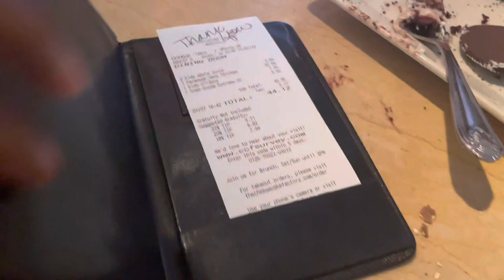World Premiere! live from Cheesecake Factory 😋 So Good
Soundtrack by Teddy Hill check em out.

Leave a Like for daily NBA clips!
winners,ankle breakers, poster dunks,ejections,injuries,
free agency, trades and more!!

Rick 1 Ball Is The Best At Sports Commentary!

Facebook; Rickey Taylor Jr.

infringement is intended, all videos are edited to follow the
"Free Use" guideline of YouTube..